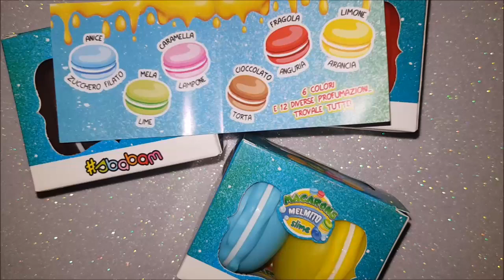Apriamo TUTTI i Nuovi MACARONS MELMITO SLIME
Hola Swirl Family , oggi scopriamo insieme una novità in casa SBABAM , si perché in simpaticissimi Macarons , si nascondono coloratissimi e Profumatissimi Slime con tantissimi fruttini immersi, Guardate un po...

E se il video ti è piaciuto lascia un bel LIKE e